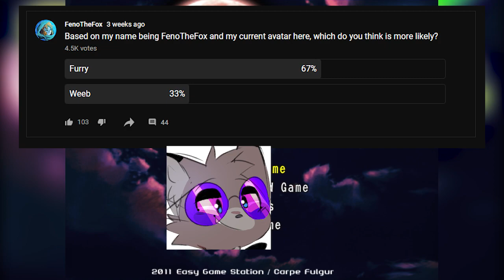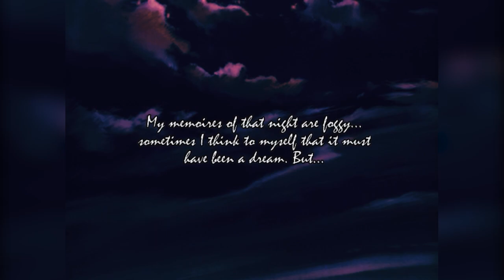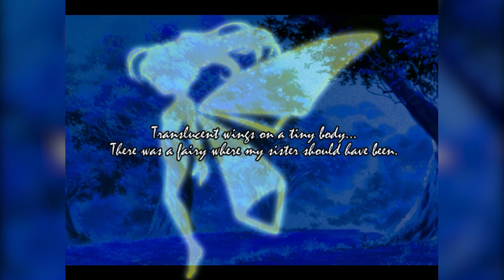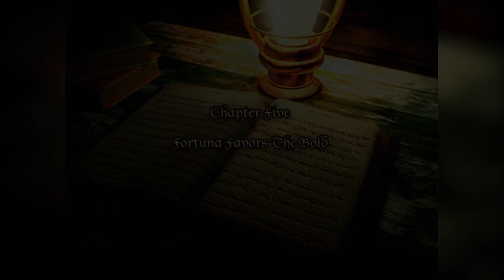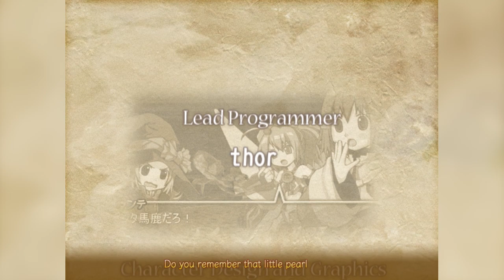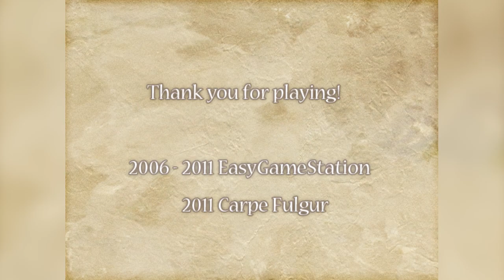A Tedious Review of Chantelise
Alternative Title: Spending 1080 Hours Making a 1 Hour Video about a 6 hour game.

Welcome to my first ever proper review of a game! In contrast to my "Talking About" series, which was intended as a lightweight topic-style show, I tried to go really in-depth with this. I hope it paid off, let me know!

Mega Man

Thanks to Ryan and Milk for the use of their voices!

Time Stamps
00:00 - Introduction
03:55 - Chapter One: The Fairy and the Swordsmaiden
12:00 - Chapter Two: Welcome to my Mansion of... Wait, What?
23:52 - Chapter Three: The Blue Rose
32:00 - Chapter Four: On The Night of the Red Moon
43:50 - Chapter Five: Fortuna Favors the Bold
58:16 - Credits